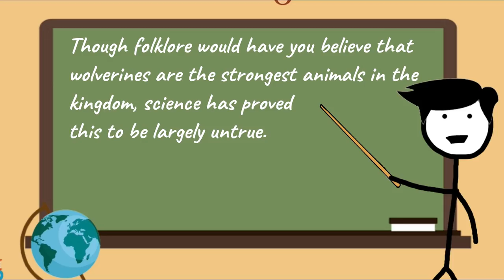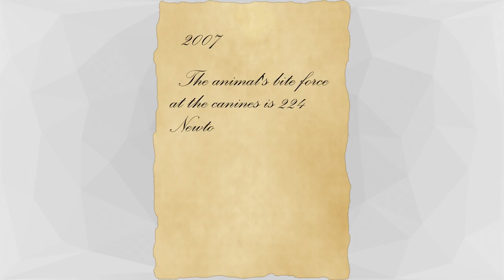Why wolverines are so ferocious?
Photo by Vincent van Zalinge on Unsplash
Photo by Hans Veth on Unsplash